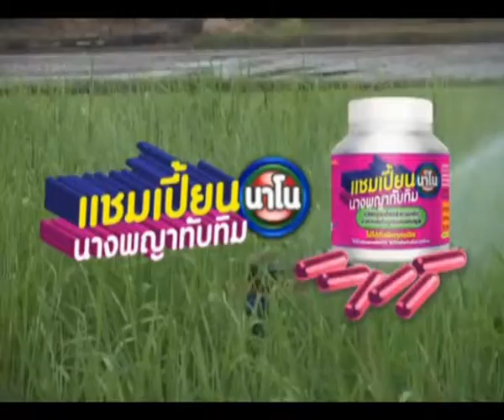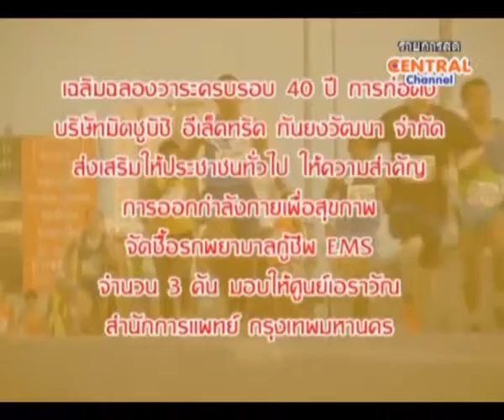จับข่าวมาคุย 29-03-56